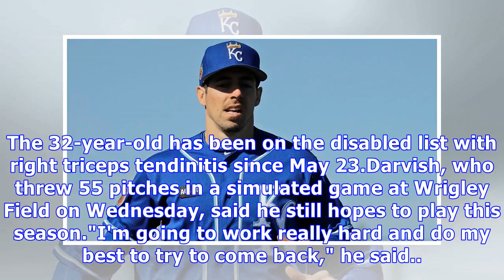Setback for cubs hurler darvish as rehab start cut short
Los Angeles (AFP) - Chicago Cubs pitcher Yu Darvish was in limbo again Sunday as his minor league rehabilitation start in Indiana was cut short after just one inning because of pain. The Japanese star, who signed a six-year deal with the Cubs in February, threw 19 pitches, 10 for strikes, in a start that was expected to see him throw three innings. He took the mound for the second but was removed after six warmup pitches, signalling the dugout he needed to depart."During the warmup of the next i...